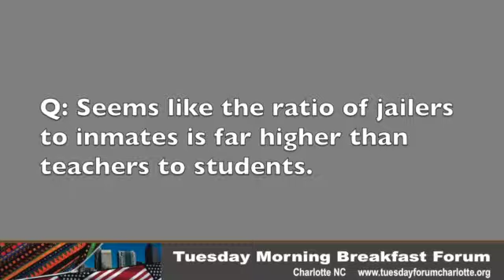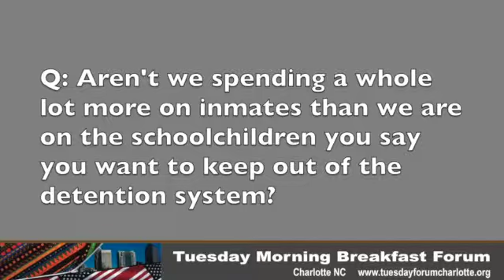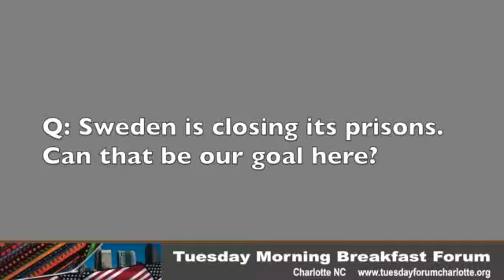Irwin Carmichael, part 1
First of two parts from a presentation and Q&A on April 1, 2014 at the Tuesday Morning Breakfast Forum with Irwin Carmichael, a candidate for Mecklenburg County Sheriff in the May 6 Democratic Primary.